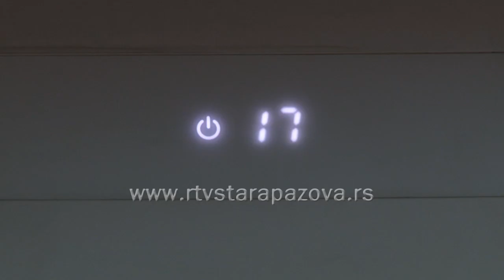Klima umereno - razlika u temperaturi najviše 10 stepeni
U toku velikih vrućina spas tražimo u hladovini ili u klimatizovanim prostorijama. Međutim, koliko  nam to prija s jedne strane, velike temperaturne razlike i neadekvatno održavanje klima uređaja, može da ima negativne posledice.